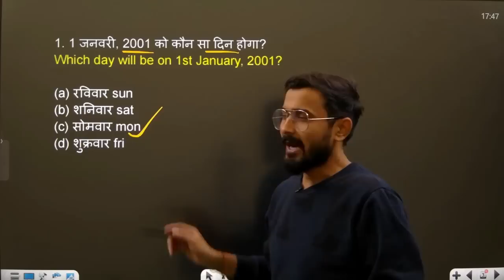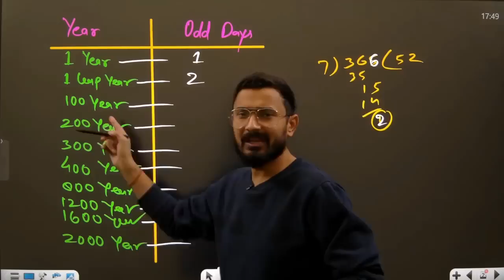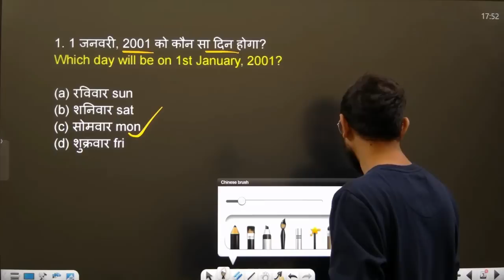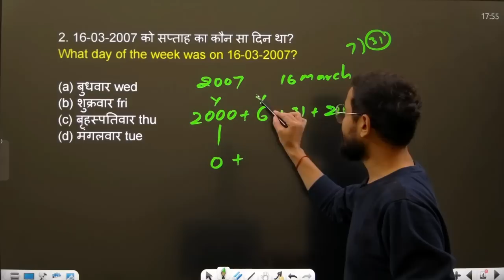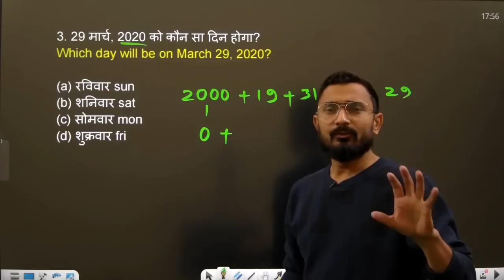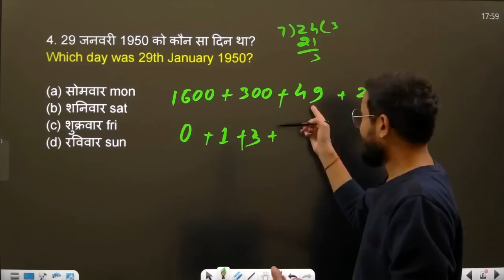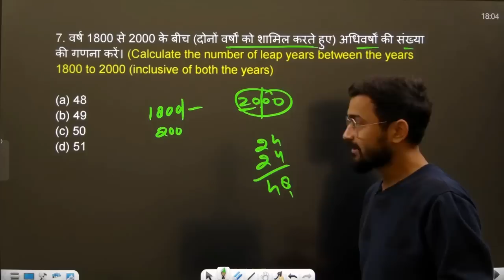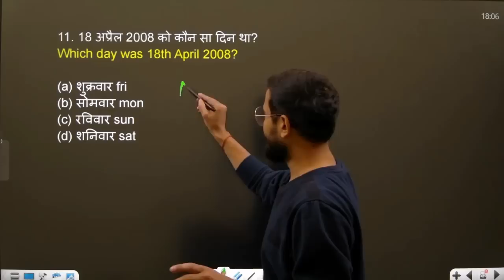SSC GD Reasoning | Calendar Reasoning Trick | ssc gd classes by Abhinav Sir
Reasoning Trick | SSC GD Reasoning | ssc chsl | calendar  reasoning trick